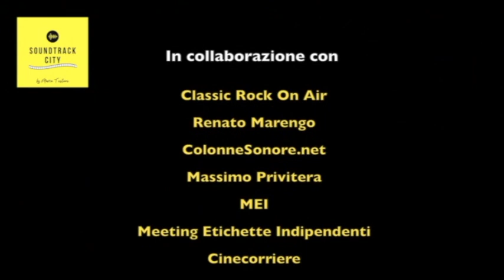Soundtrack City #13 - ft Maurizio Filardo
Maurizio Filardo intervistato da Marco Testoni è l'ospite di Soundtrack City con l'introduzione di Massimo Privitera. Compositore di colonne sonore e direttore d'orchestra delle ultime edizioni del Festival di Sanremo con Pierfrancesco Favino. Un musicista a 360°che ha firmato le musiche di Perfetti Sconosciuti e Tutta colpa di Freud di Paolo Genovese, Ritorno al Crimine di Massimiliano Bruno e Domani è un altro giorno di Simone Spada e e tanti altri film ma ha anche collaborato con Daniele Silvestri, Max Gazzè, Niccolò Fabi, i Subsonica, Arisa e Nada Malanima.